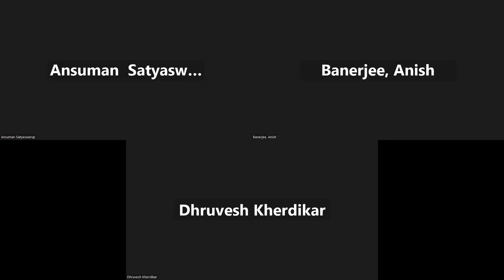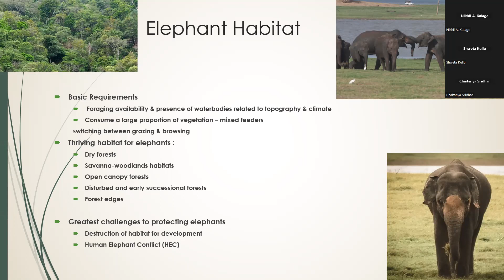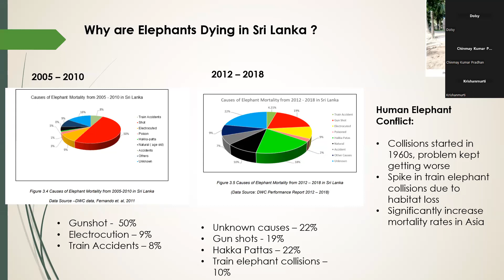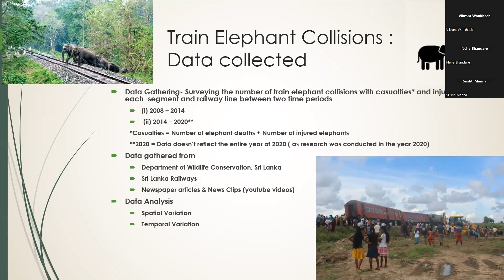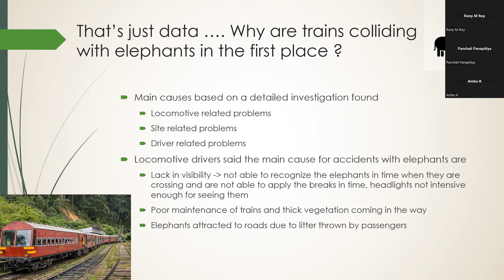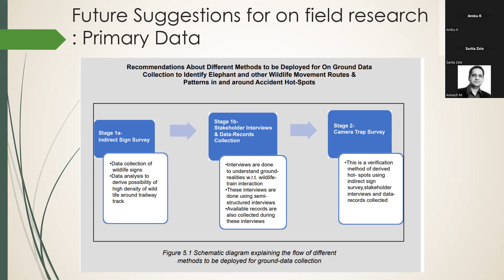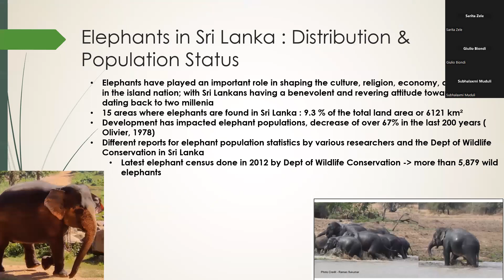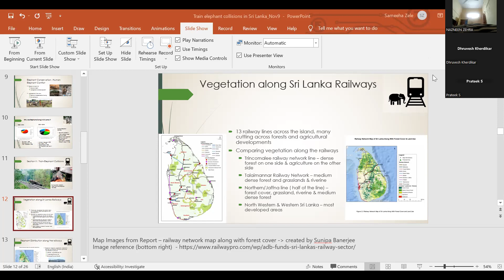Webinar 1 - Elephant Conservation in Sri Lanka with an emphasis on Train-Elephant Conservation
Welcome to the Think Wildlife Foundation Webinar Series. In our first episode, Sameeha Zele talks about her research on elephants in Sri Lanka. Particularly, she focuses on how collisions with trains are threatening the species,  causes for this and potential mitigation strategies. Do let us know what your thoughts are in the comments section!

We will be organizing weekly webinar series. If you wish to present your ecology research, please fill the following form

We at Think Wildlife Foundation are commited to conservation. 25% of our e-commerce profits are donated for the rehablitation of Pari, a begging elephant at  @Wildlife SOS.